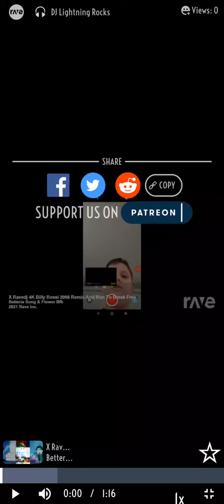X Ravedj 4K Billy Remix